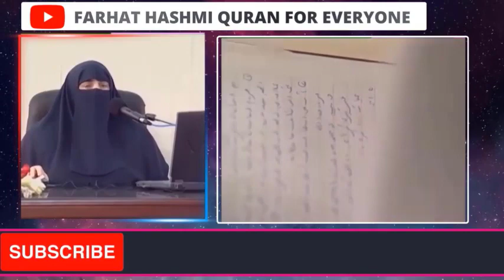Quran Sunty Waqt Ap S A W Ki Kyfiyat Kia Hoti Thi | By Dr Farhat Hashmi